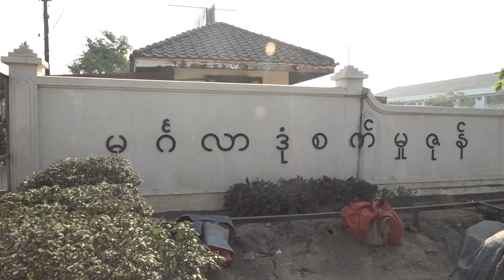DVB - က်န္းမာေရးစည္းမ်ဥ္းေတြကို မလိုက္နာပဲ ဆႏၵထုတ္ေဖာ္ရင္ အေရးယူမယ္လို႔ အတိုင္ပင္ခံေျပာ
အလုပ်သမားတွေအနေနဲ့ ကျန်းမာရေးစည်းမျဉ်း၊ စည်းကမ်းတွေကို ချိုးဖောက်ပြီး ဆန္ဒထုတ်ဖော်ရင် အရေးယူမယ်လို့ နိုင်ငံတော်အတိုင်ပင်ခံပုဂ္ဂိုလ် ဒေါ်အောင်ဆန်းစုကြည် ကပြောပါတယ်။စိုးချစ်ချစ်ပိုင်က တင်ဆက်ပေးမှာပါ။